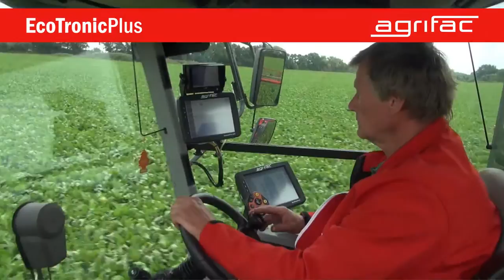Užívateľ skúsenosti z Rybarova Farma, Slovensko, pre Condor ClearancePlus samohybný postrekovač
"Volám sa Dušan Vacho, pracujem ako vodič na Rybárovej Farme. Tento rok sme zakúpili nový stroj Agrifac. Máme na ňom urobených už okolo 5000 ha. Je to vynikajúci stroj, vynikajúce vlastnosti má podvozok, odpružené pérovanie – vynikajúce, vzduchové."